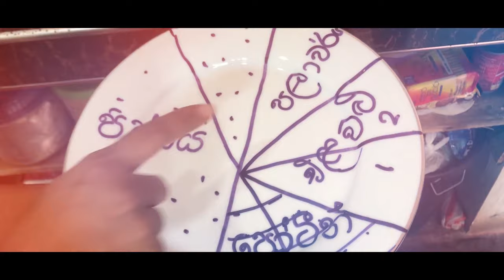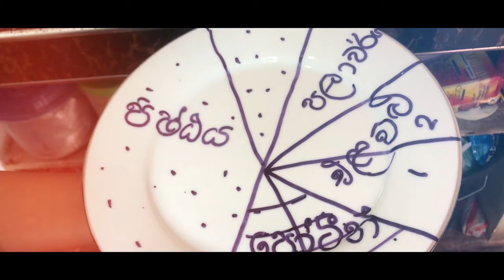Our Foods | අපේ ආහාර | Hayeshika Fernando | Parisaraya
"ශිෂ්‍යත්වයට මම සූදානම්"
හයේශිකා ප්‍රනාන්දු
Copyrightd@hayeshika_fernando
Facebook.com/Hayeshika fernando